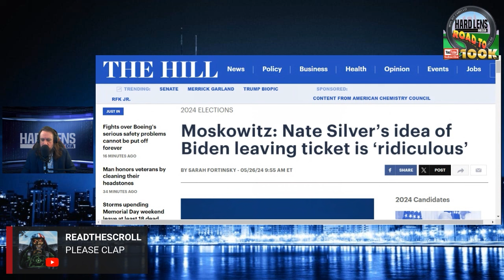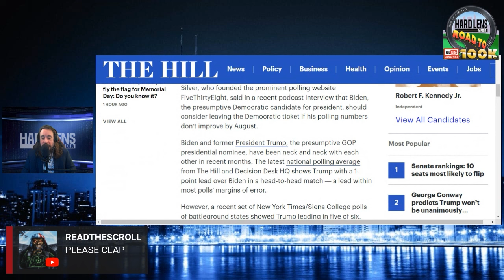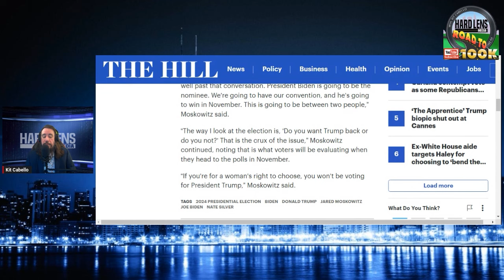Joe Biden Has A Please Clap Moment As Nate Silver States Biden Will Not Be On The Ticket